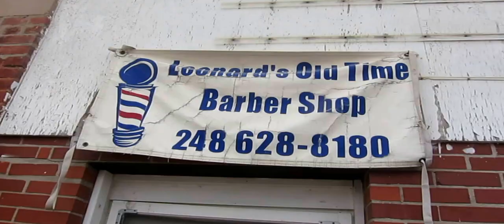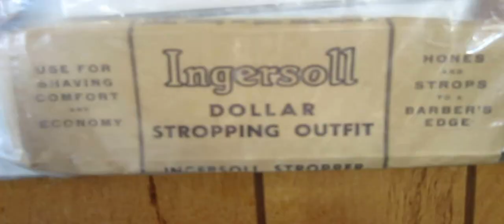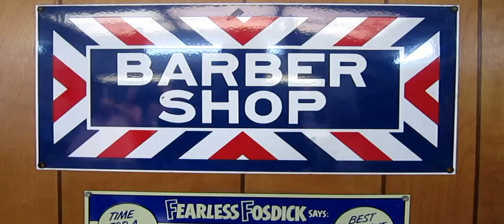Old Time Barber Shop Makeover in Leonard, Michigan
A timeless epic about the removal of a beard and associate haircut at the classic Old Time Barber Shop in Leonard, Michigan. Musical score sung and played by the soon-to-be legendary guitarist, singer and song writer Phil King.